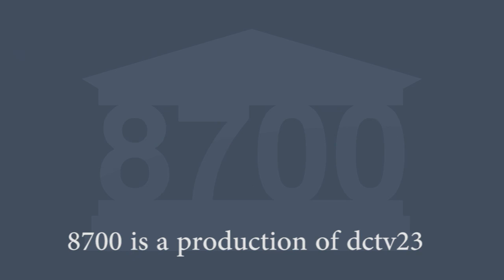8700 2017 02FEB